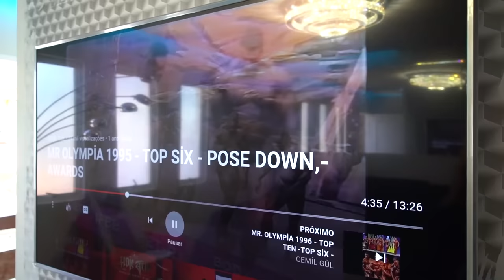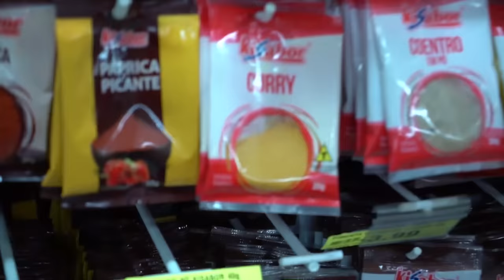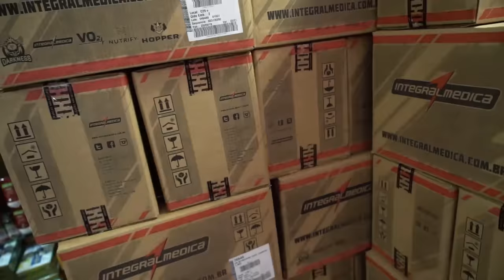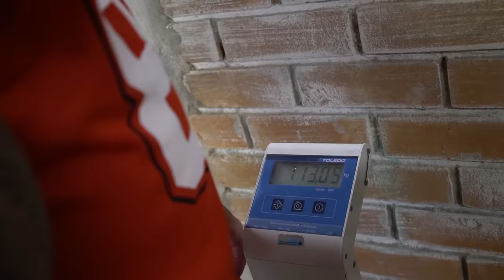BRANDÃO E HORSE ALTERAM O PROTOCOLO - RUMO AO OLYMPIA